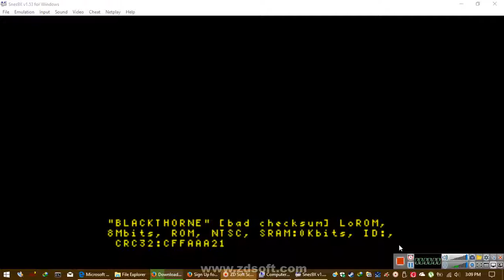Blackthorne U CES Pre Release